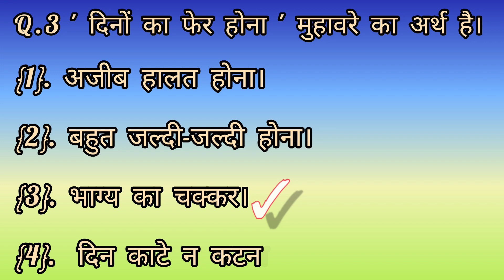महत्वपूर्ण मुहावरे // most important idioms,, all exams preparation